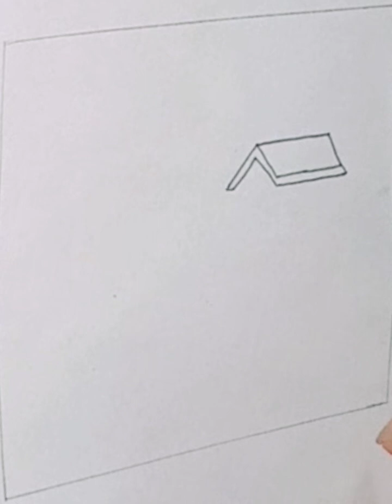Easy drawings 🕊️/ art/ art my Indian gallery